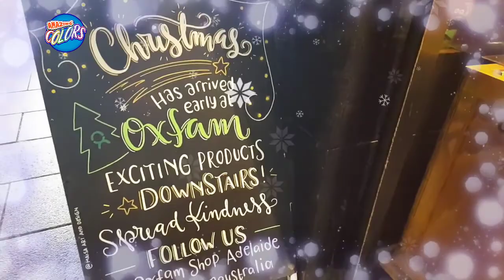🔴 Christmas Song 12 Days of Christmas Instrumental | Bill Amazing Colors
Christmas Songs - 12 Days of Christmas Instrumental - Bill Amazing Colors
Now today we listen to a Christmas Song for kids - 12 Days of Christmas Instrumental

Let's enjoy together the beautiful scenary of and listen to a Christmas song - 12 Days of Christmas with Bill Amazing Colors

--***||| Merry Christmas - Happy New Year |||***--
- Bill Amazing Colors team -